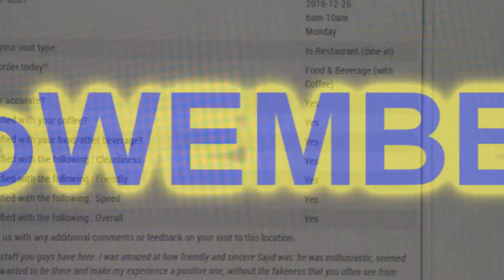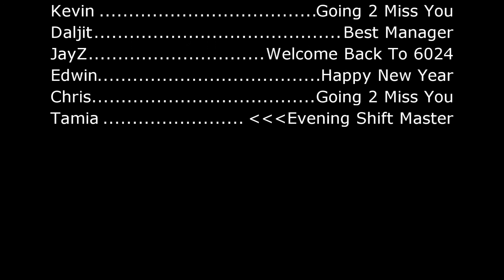Christmas, WoWember, Birthdays, EVERYTHING AT 6024 Tim Hortons!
This video was made and edited by Sajid Chichwadia 2017.

 It was made for the team members, guests and most importantly Management of Tim Hortons location 6024.

Much to learn in 2017! Let me know if you enjoyed. Possibly my final video at 6024.